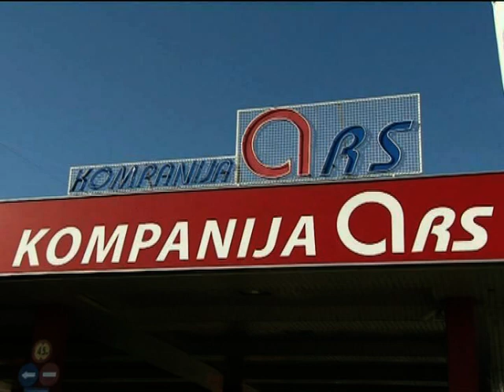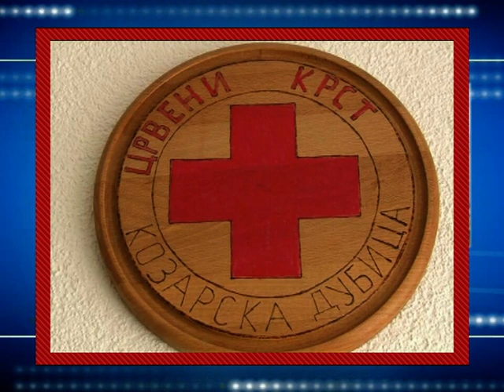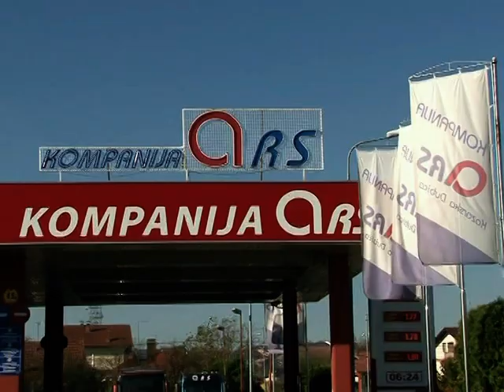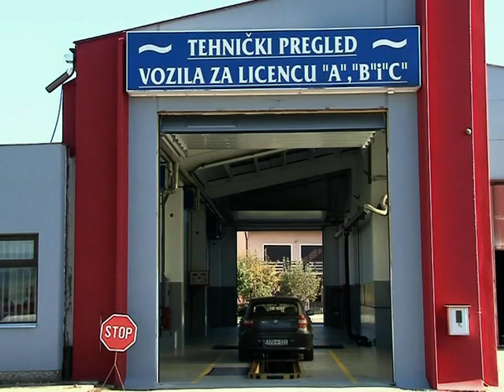Novosti RTV KD 24. 03. 2021.